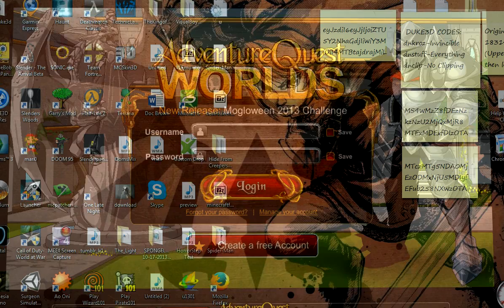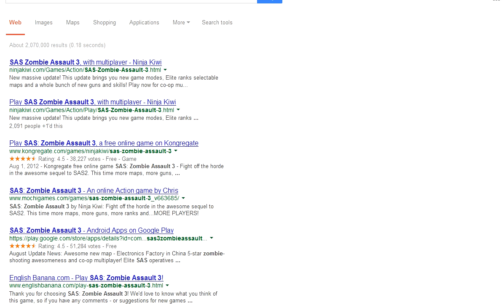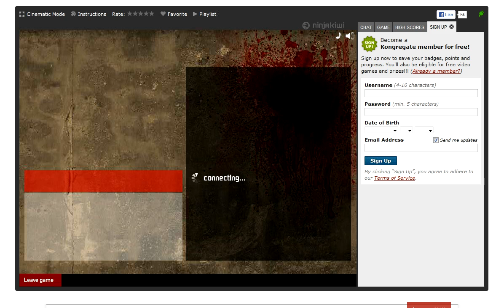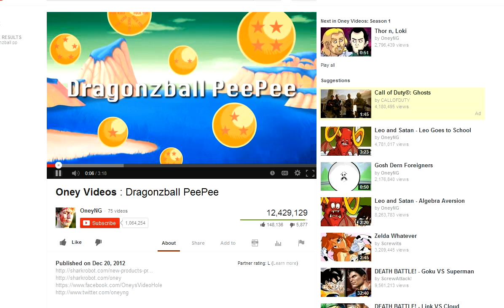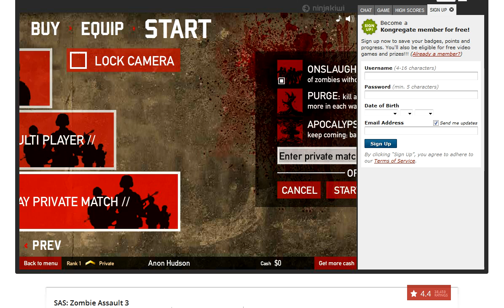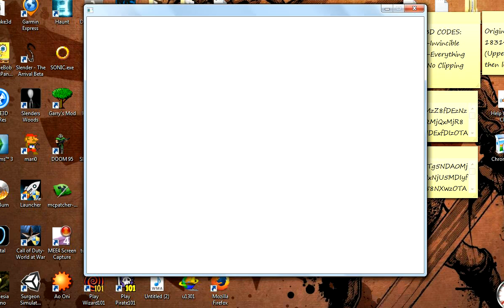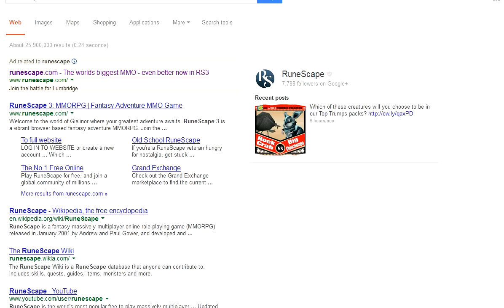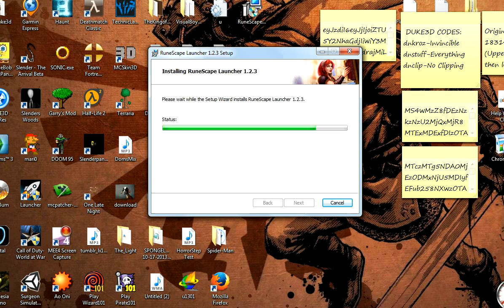Skype Let's Play: Some Things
Sponge, NV, and man are Skyping and playing around. While viewing Sponge's screen.